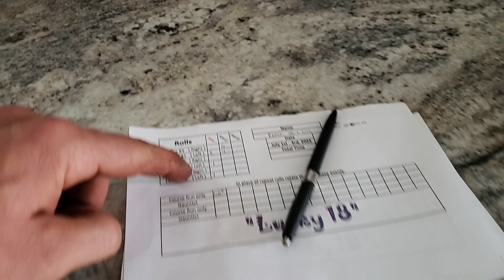Event testing!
Member Brook hitting 48hrs of "Lucky 18" and I hit 48hrs for "Gauntlet games"
Lots of problem solving and adjustments to make we are able to learn from doing these trials. we hope you will join one of our many events and see how different, fun and extraordinary they are!